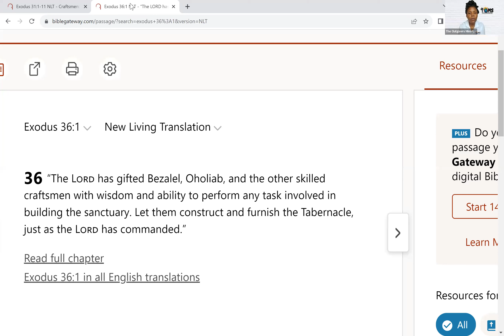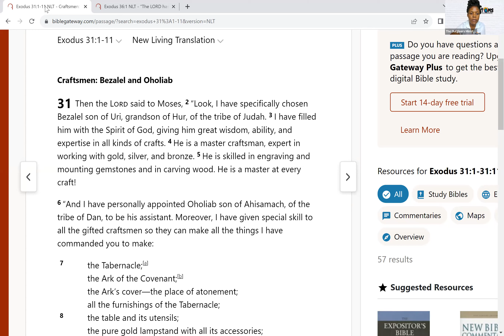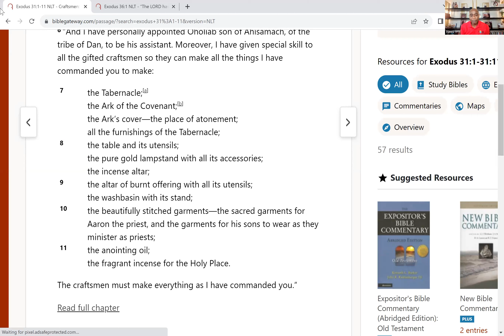09.10.2023 // This Is My Time: Let It Rain // Pastor Kwame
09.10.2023 // This Is My Time: Let It Rain // Pastor Kwame